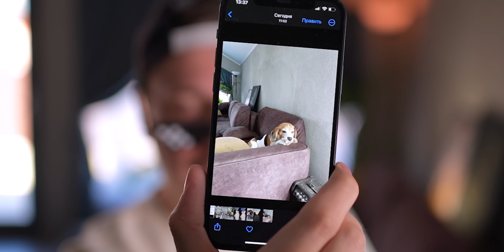Я снялся в кино с настоящим маньяком в Клубе Романтики